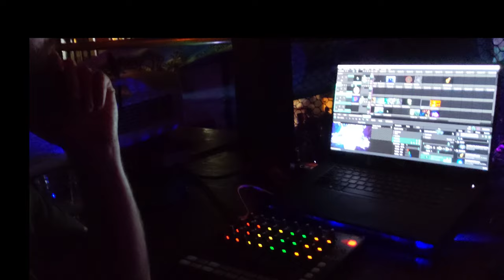Video Mapped Mandalas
Lunosol's Laser Cut Video Mapped Mandalas, as seen in LA at Dreamstate by Insomniac, Burning Mountian Festival in Switzerland, and Rose Entertainment's Gaudi Grouch event in Portland, Oregon. Mapping and live visuals by Lunecell.
Music, "Hallucidream" by Lunecell.